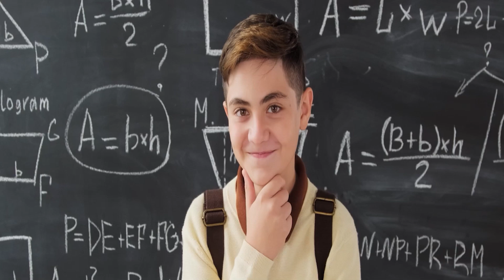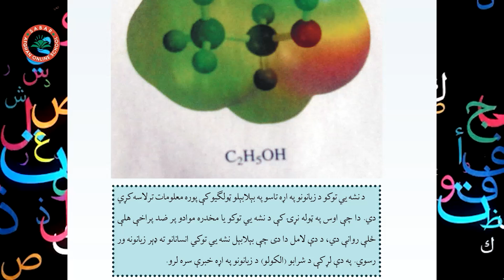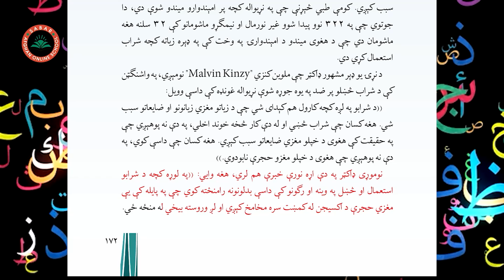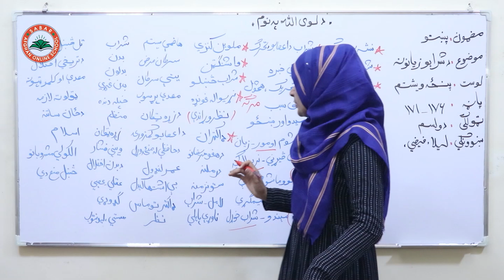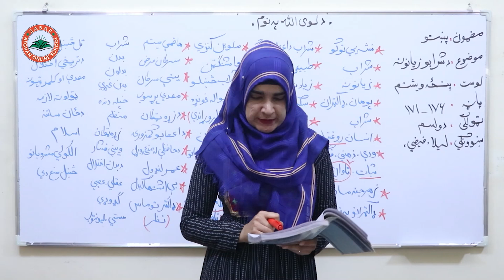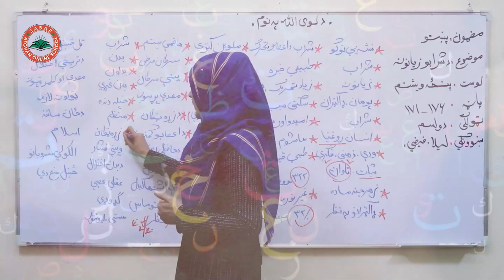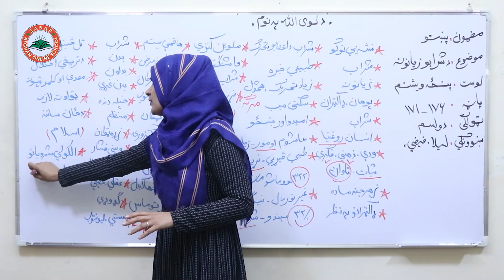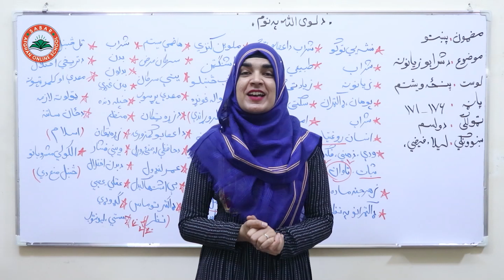Class 12- Pashto | - Lesson 25-| پشتو دوولسم ټولګی - لوست 25 - د شرابو(الکولو) زیانونه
د صبار_افغان_آنلاین_ښونځی
# انلاین درسونه
# انلاین درسونه په پشتو ژبه
# درسهای انلاین
د پښتو لغات
آنلاین روزنه,
نصاب تعلیمی معارف افغانستان به زبان پشتو,
آموزش آنلاین,
لیلا فیضی
آنلاین روزنه,
آمادگی کانکور,
کانکور آنلاین
pashto kankoor,